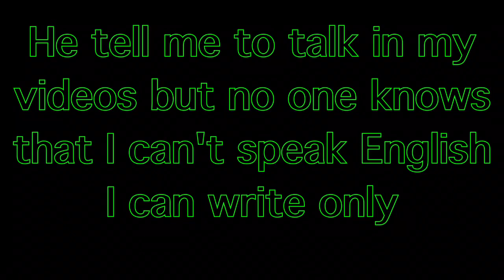Blitz Brigade【 700 subscribe special video 】 【 SuperSoldiers 】 please watch till end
Send me your best video of any game but if you think that you are pro
And please no low quality,
Link bellow

Quality :- 720p
            :- 1080p

Supersoldiers Facebook page name

Add me on PlayStation
1:- supersoldiers_yt
I copy musics from these channels

1:- Goblin From Mars
2:-NCS = NoCopyrightmusic
3:- Free Songs To Use
4:-  NCN = NoCopyrightnation